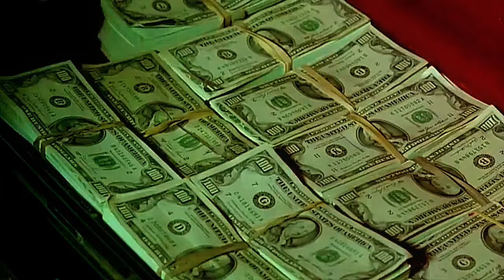peleador a puño limpio 1989 Película completa Hd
Un boxeador que desea vengar la muerte de su amigo debe enfrentarse a un corrupto director y al asesino.
Sin duda una película que me impactó, fue esta. Al ver al buen jorgerivero actuando con uno de los mejores actores de artes marciales de la época matthiasHues.